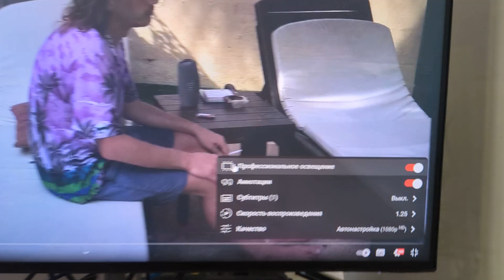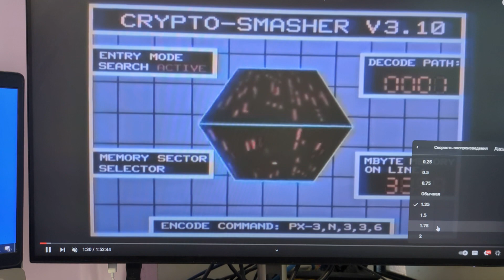Видеодневник. День 27. Где брать свободное время.